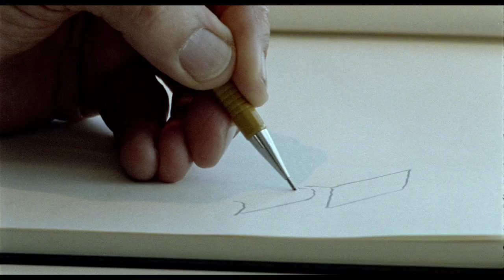How Much Does Your Building Weigh Mr Foster - trailer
A portrait of one of the world's premier architects, How Much Does Your Building Weigh, Mr. Foster? follows Norman Foster's unending quest to improve the quality of life through design. By investigating his origins to how his dreams and influences inspired the design of emblematic projects such as the world's largest building to its tallest bridge, Foster offers some striking solutions to humanity's increasing demand on urban centers.